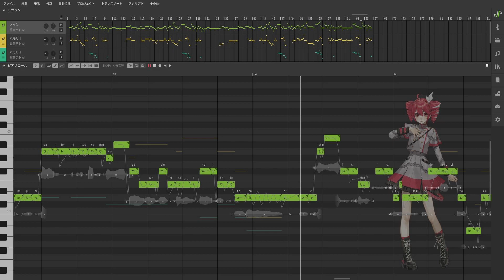[重音テト] 宇宙散歩歌ってもらった [Synthesizer V カバー]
※音源配布も使用の許可もしておりません※

どうもド素人です。テトさんに歌ってもらいました。

「大嫌いを裏返したとてそこに大好きは隠れてない」
『大好きの裏は大好き』

ちょこちょこ進めてやっと歌詞入れ終わりました。
いい感じになったとは思いますん。

七夕におっさんの涙腺イジメて遊ぶのやめてもろて(

色々お借りしています。ありがとうございます。
調整して使っているものもあります。

Music&MIDI: DECO*27様 DECO*27 - 宇宙散歩 feat. 初音ミク

Svp: 自作
           配布MIDI参考にしました。

    歌声データベース Synthesizer V AI 重音テト